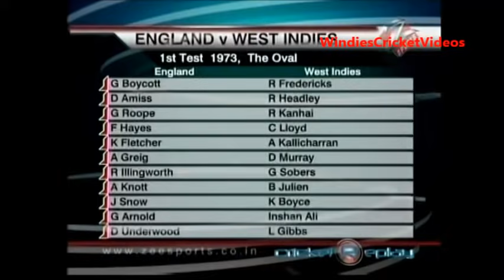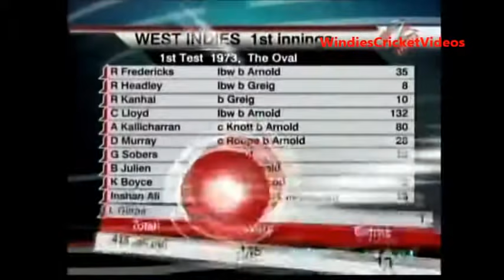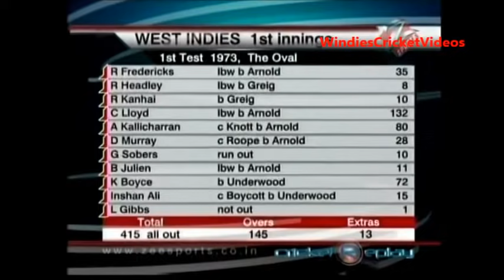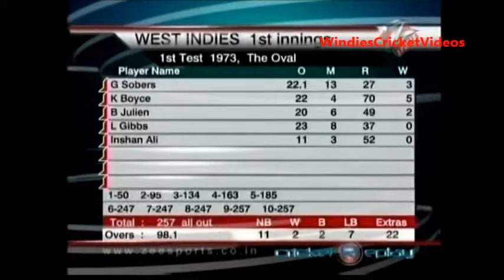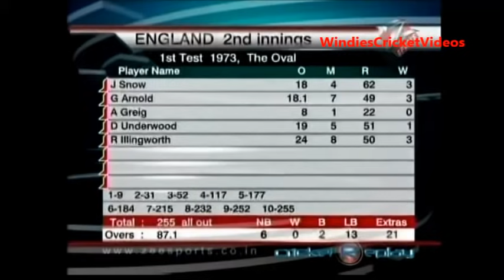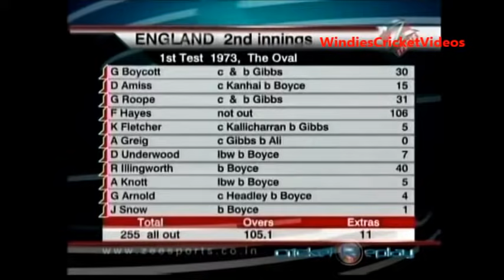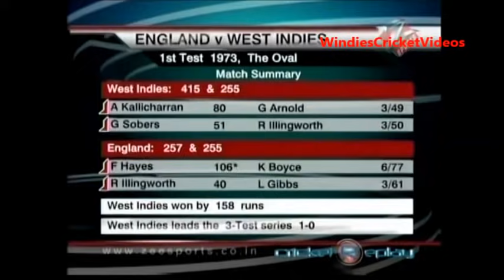1st Test 1973 West indies England